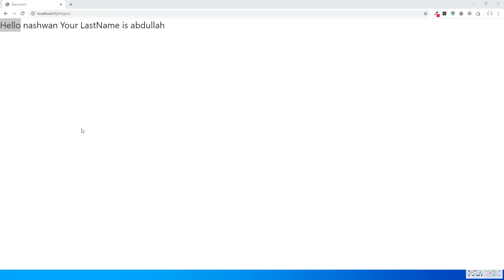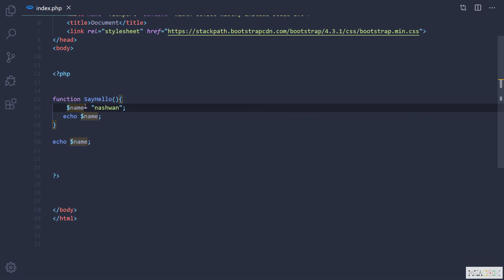PHP Tutorials for Beginners 13 PHP Variable Scope KURDISH